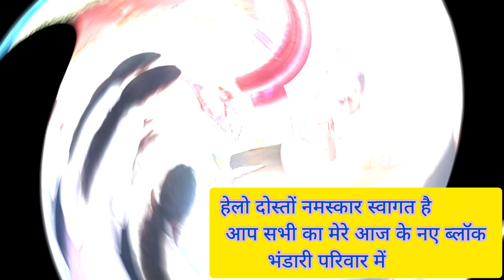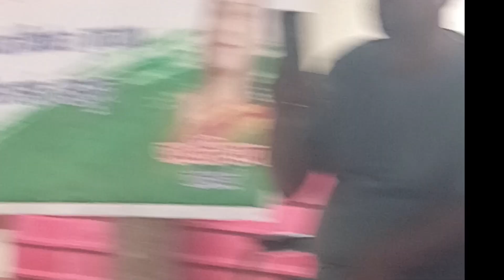क्यूट सी लड़कियों ने गाया बहुत सुंदर भजनकीर्तन भारत महान🇮🇪 || Pahadi Lifestyle Vlog VillageLife ll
UttarakhandSeVlogger ,UttarakhandiKhanaVedio,  UttarakhandParyatan, Uttarakhand me pahadi log Bharat Vlog India UK to India Videshi Bharat Vlog
Pahadi lifestyle vlog / daily vlog / uttarakhand vlog Mahila Bhajan Kirtan Sangeet
my daily routine vlog / garhwali / saadi vivah vedio /
mera phala vlog # rajya sthapanadiwas youtube channel
dehradun vlogger / pahadi culture / best haldi / uttarakhand best haldi
garhwaali ritiriwaaj /mera phad / devbhoomi uttarakhand / uttarakhand rajya
garhwaali food resipi / mahila sangeet /pahadi keertan / phadi jaimala / best bride entry| Sardiyo mai pahadi kaamkaaj | Mera pahala vlog | vlog | Best Vlogger in uttarakhand | Devbhoomi uttarakhand | Uttarakhand ke andaaj | Mera pahad meri pahchaan | Sasuraal mai mera swagat | Saadi vivah | Ek pahadi sab par bhaari | Mera Pahadi Lifestyle Vlog UttarakhandJivanshailyVlog भंडारीपरिवारपहाड़ी।
PahadMeriPahchaan | YoutubeChannel | DevbhoomiUttarakhand | BestVlog ,InWorld PahadiShadi ,GarhwaliShadi ,UttarakhandShadiVedio, UttarakhandShadi, Uttarakhand Sanskriti Uttarakhand Me GarhwaliShadiUttarakhand, Me KumauniShadi, Pahadi Culture Dehradun Vlogger Dehradun ke Vlog Video ViralVedios Pahadilife भंडारी परिवार VlogChannel ||